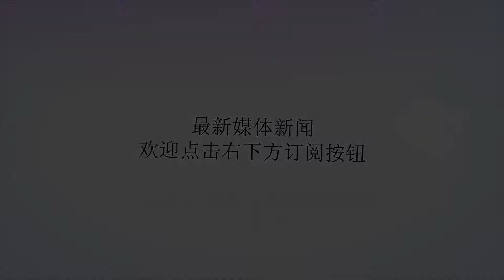张杰《未·LIVE2》酷狗首发 多重风格彰显音乐态度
谢谢！原标题：张杰《未·LIVE2》酷狗首发多重风格彰显音乐态度2018年，“华语live王”张杰的“MIX-POP”音乐计划正式起航，EP《未·LIVE》一经推出就广受好评，引发一股热潮。8月10日，不负粉丝的热情与期待，张杰又一次强势回归，全新EP《未·LIVE2》在酷狗音乐上线，再次掀起“MIX-POP”浪潮，彰显张杰独特的音乐态度。这张全新EP《未·LIVE2》是张杰继《未·LIVE》的又一续作，EP中的三首歌曲风格迥异，不仅包含新鲜摩登的编曲，更有国风元素与EDM这种“古典与现代”的音乐碰撞，完美诠释了张杰对“MIX-POP”音乐风格的进阶，完全没有辜负广大听众的期待。其中主打歌曲《一路之下》的MV也于今日同步上线，极具美感诗意的歌词，像宣言一般的演绎，“逃出了拥堵的人们自在而歌，给更辽远的山海寄出向往”，张杰更是用独特的表达方式，狠狠炸开这个让人疲倦的时代。给粉丝带来无限大的惊喜。在之前发布的《未·LIVE》第一张EP中，张杰的全新“MIX-POP”音乐风格初展锋芒，得到了广大歌迷以及业界专家的肯定。而此次上线的全新EP《未·LIVE2》在“MIX-POP”音乐风格上更有了进一步的提升，EDM，国风，律动等都是区别于上一张EP的音乐元素，打破了更多音乐界限。以一种更新的音乐表现方式，让舞台突破空间的壁垒，做到让每一次聆听，都宛如身在现场，给听众们还原了一个更为立体的“MIX-POP”音乐风格。这同时也是张杰对自己的音乐梦想——让“有华人的地方就有张杰的音乐”的持续践行，更加多元的音乐风格，便更加的世界。在这张EP里能充分感受到张杰所要呈现给大家的，属于他的音乐世界。张杰在“MIX-POP”音乐上的追求，从来只有“更佳”没有“最佳”，此次除了在酷狗首发的全新EP《未·LIVE2》，《未·LIVE》巡回演唱会也在如火如荼的进行当中。希望张杰在酷狗榜单上取得优异的成绩的同时，大家也能到现场去感受这份“MIX-POP”的音乐理念。